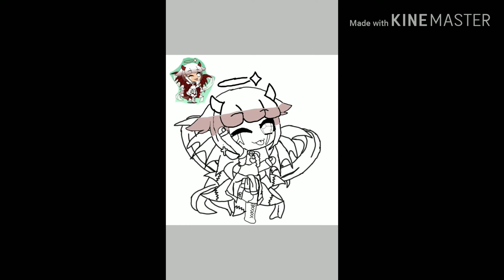ALL DRAWING TOGETHER AT ONCE